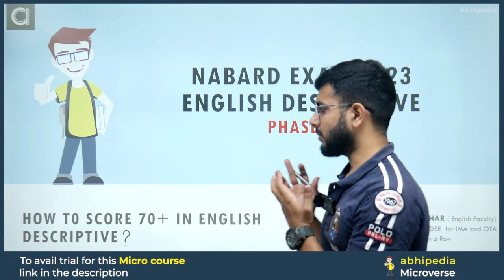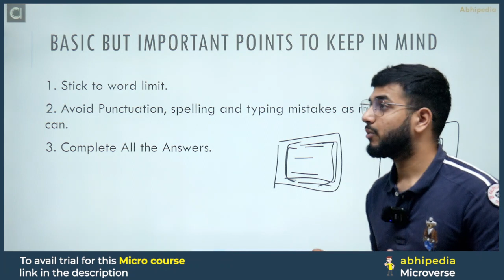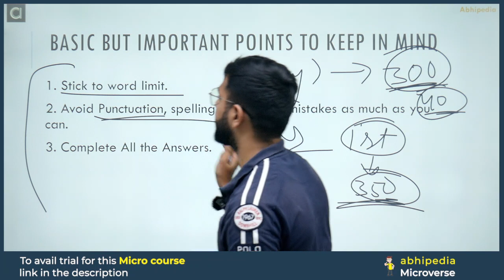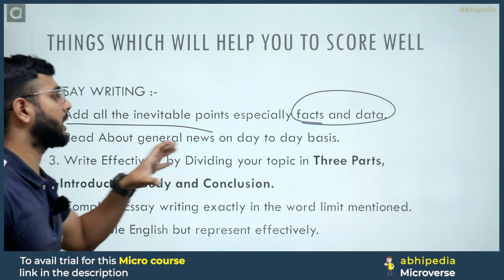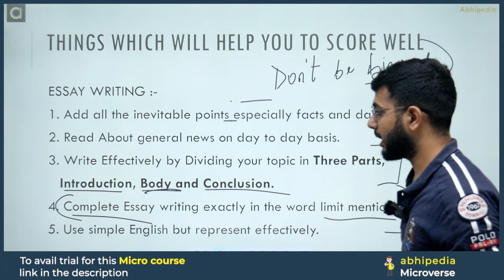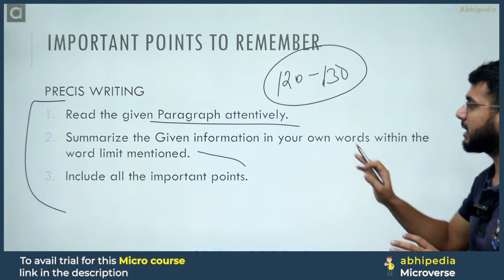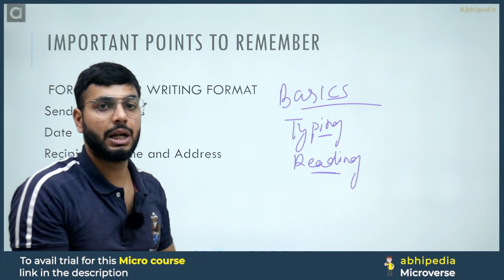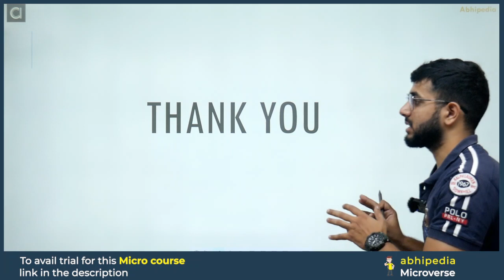Master the Art: Achieve 70+ in English Descriptive Nabard Grade A Phase 2 Exam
NABARD Grade A Exam 2023,
Abhipedia Micro Course,
NABARD Exam Pattern,
Expert Educators,
NABARD Exam Preparation,
Economics & Social Issues Concepts,
Micro Learning for NABARD,
NABARD grade A 2023 ,NABARD 2023,NABARD 2023,NABARD grade A ,NABARD jobs 2023,NABARD phase 1 2022,NABARD previous year paper,Prepare for NABARD Grade A Exam with ahipedia,How To Prepare for NABARD Grade A Exam,NABARD GRADE A EXAM 2023,,Prepare for nabard 2023 with micro courses,nabard prepration Through Micro Courses,abhipedia micro course,abhipedia nabard micro course, What Should Be Your Next Step ?